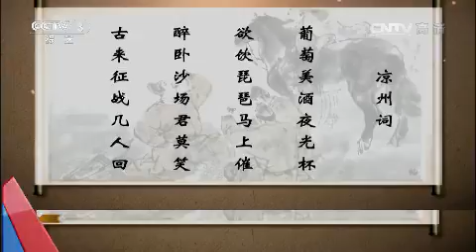七夕节 【文化大百科20150827 】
本期节目主要内容： 七夕节，又名乞巧节、七巧节或七姐诞，发源于中国，是华人地区以及部分受汉族文化影响的东亚国家传统节日，农历七月七日夜或七月六日夜妇女在庭院向织女星乞求智巧，故称为“乞巧” 。其起源于对自然的崇拜及妇女穿针乞巧，后被赋予了牛郎织女的传说使其成为象征爱情的节日。

【《文化大百科》介绍】《文化大百科》是一档文化类电视栏目。栏目以“探寻文化轨迹、索引中国文化精髓”为宗旨，以演播室主持人串联加专题片的基本形式，由主持人充当“电子图书馆”管理员的角色，每期通过一个条目进行概念阐释，旁征博引，图文并茂，更充分使用电视艺术丰富的表现手段对节目进行立体包装，为观众提供全方位，快节奏的声画体验与精神享受